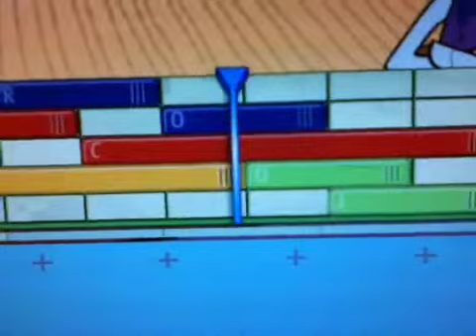Class of 3000 funk box pt4